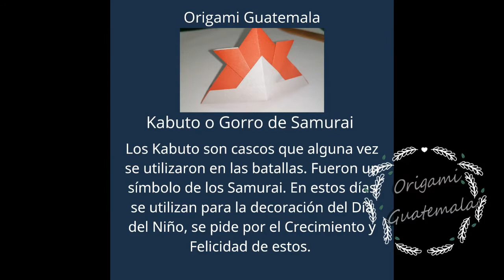Como realizar un Gorro de Samurai. Sensei Otto Saravia. 100 DIS TRA DE LA HIST DEL ORIGAMI.